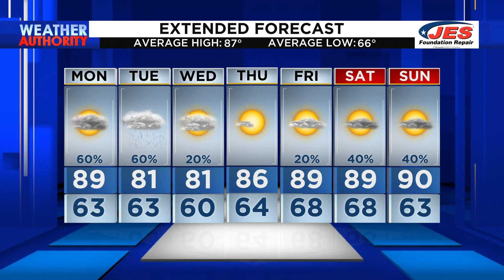Southwest, Central Virginia Weather | 5 a.m. - June 26, 2023